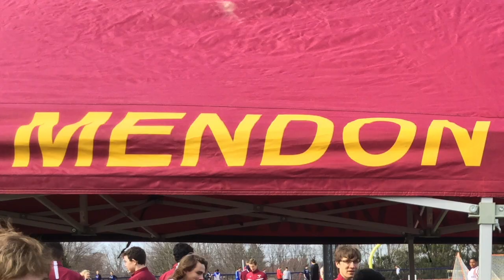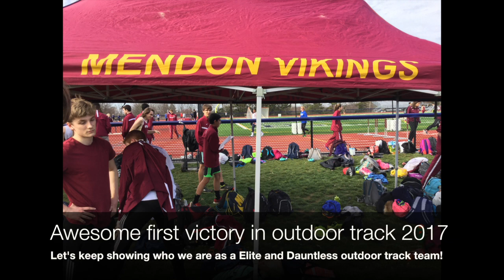Outdoor Track League Meet: Pittsford Mendon Vs. Batavia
Awesome first victory against Batavia on our home turf last Wednesday! That was not so much a competitive since batavia's school size is smaller but still an legendary dauntless win! So pumped up to face Greece Arcadia this Wednesday again on our home turf! Let's keep showing the other competitive team who we are and how strong/fast of a team we are! Also, I do not any copyrights to this song!